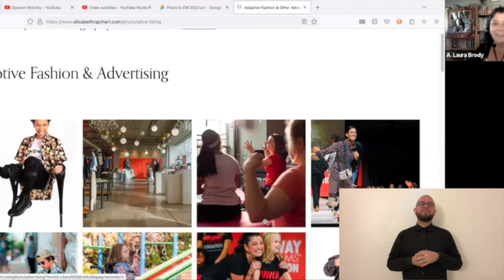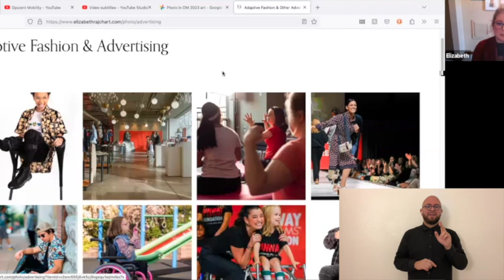Interview with Elizabeth Rajchart for Opulent Mobility 2023-4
Interview with photographer Elizabeth Rajchart for Opulent Mobility 2023-4! Many thanks to Elizabeth for sharing her striking photos and her story. Interview by founder A. Laura Brody, ASL interpretation by Joe Roger Rivera Perez.

Barb and Karen
Framed archival print, 20” x 16”

“My project is meant to give the disability community a way to take back our power in how we choose to present ourselves and create a more inclusionary space in the field of photography. Through photography, my models can present their strength, sexiness, and personality in a way that feels right for them, not as dictated by an ableist society.

The disabled are the largest and most neglected minority. News about our rights being taken away (ADA repeals, lack of accessibility, Medicaid cuts, declining educational equality, etc.) stays under the radar to be disregarded by the media and general population. Additionally, we are quickly losing our autonomy to choose how we present ourselves to society. Living as a disabled person means being seen by society as an asexual less-than to be pitied, not admired, or thought as beautiful or desirable. Photography is also a very ableist field, particularly any type of intimate portraiture photography. My goal is to change that and help foster a culture where all bodies are celebrated.

My motivation for this project began when my health began declining, and I sometimes required a wheelchair. At the same time, my photography was shifting to an intimate portraiture specialization, and I realized how neglected the disability community was in this area. It was clear why: society is subconsciously taught that disabled people don’t feel or want to be seen as sexy. Also, many photographers simply don’t have the time, energy, or drive to learn how to work with this population-certainly not enough to specialize in it.

My goal with this project is to reach all demographics within the disability community, and foster a new era of art accessibility. Photography has historically either ignored the disabled or used us as subjects to pity or place on a pedestal of “inspiration porn”. My project takes our voice and power back, while creating an inclusive space in an otherwise ableist and exclusionary field, and to give the disability community an opportunity to show their inner strength- however that is defined for each individual. Our community is constantly told what we are; I want to give us the chance to define our strength as we choose while creating a more inclusive space in the fields of beauty, sexuality, and photography.”

Art description by Teri Grossman:
In this color photograph, two blonde women, both seated in wheelchairs, are back-to-back. The woman on left has a round face, pale complexion, and chin length hair. She wears narrow rectangular glasses and has bright pink lips in a wide smile. Her sweater has black and white stripes at the top with the lower edge a rainbow stripe. The woman on the right has shoulder length hair, red lips and a broad smile. Her sweater is white with a rainbow pattern over the chest. Their heads touch and each grasps the wheel of the other’s chair. They are on an asphalt road with out of focus gold foliage in the background.